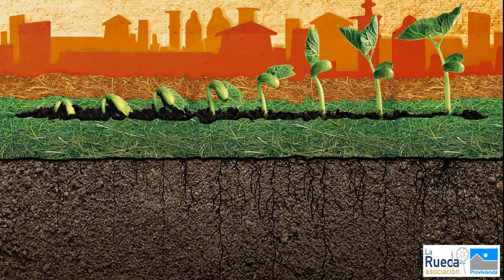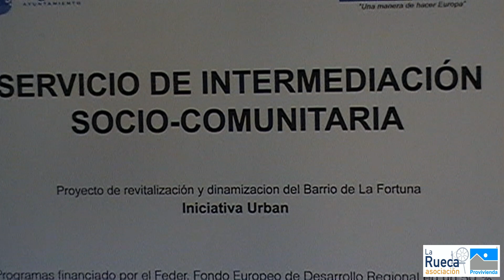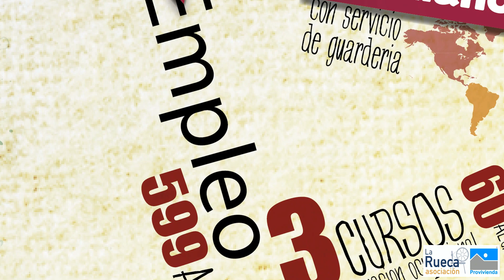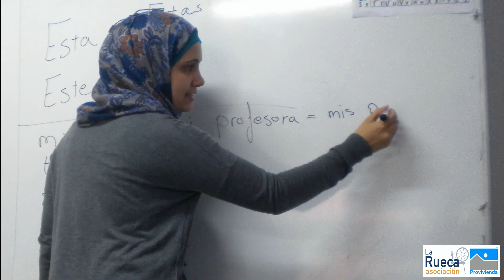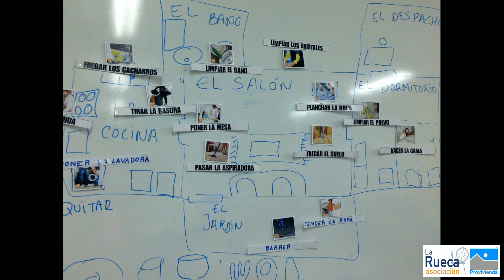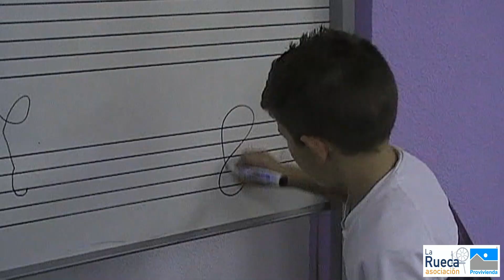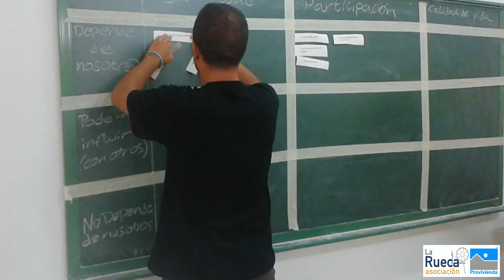Memoria Servicio de Intermediación Sociocomunitaria Leganés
Video memoria del Proyecto servicio de Intermediación Socio-comunitaria de Leganés 2015